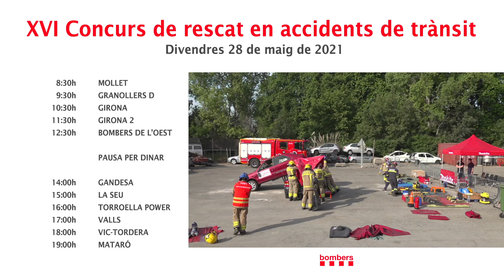XVI Concurs de rescat en accidents de trànsit del Bombers de la Generalitat (jornada 4) MOLLET 8:30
INTERVENCIÓ DEL PARC DE MOLLET
Els Bombers de la Generalitat de Catalunya organitzen el XVI Concurs de rescat en accidents de trànsit. Tindrà lloc a l’Institut de Seguretat Pública de Catalunya, del 25 al 28 de maig del 2021.

Cada equip ha de fer una maniobra estàndard (20 minuts). Els equips estaran formats per 6 membres i poden incloure personal de diferents parcs.

Durant la participació en el concurs de rescat els equips hauran de respectar estrictament les mesures anti covid-19. No estarà permesa l’assistència de públic. Les maniobres seran retransmeses en streaming.